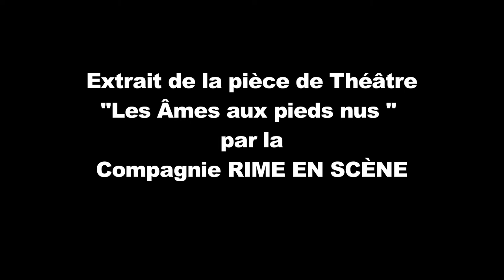Extrait Amesauxpiedsnus.mov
Extrait du spectacle Les Âmes aux Pieds Nus, d'après le recueil du même nom de Maram al Masri, mis en scène et interprété par Sandrine Clarac et Amandine Thiriet, le duo Rime en Scène. Représentation du 03 mai 2011 à Gare au Théâtre. Images : Loetita Lemaire et Bernard Louargant.